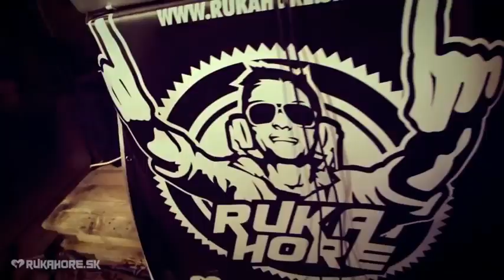Tina ft Ego @ Lubica Fest 2012 LIVE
lubica kocur fest